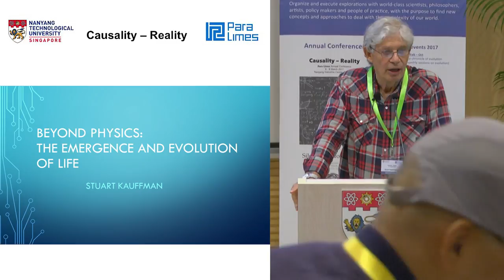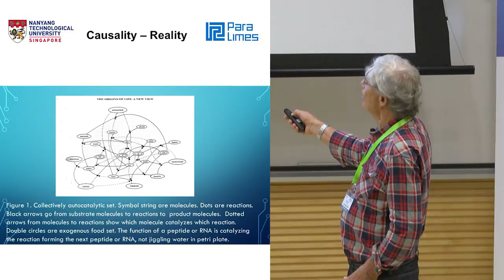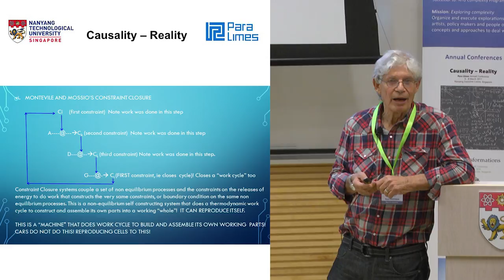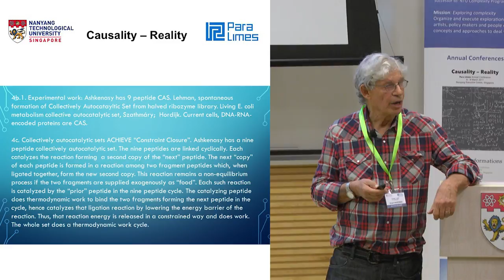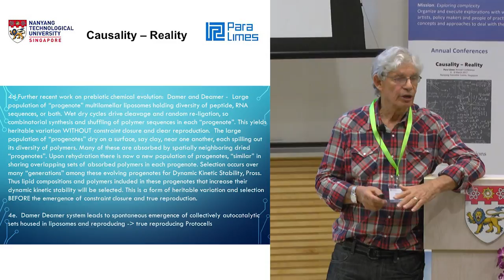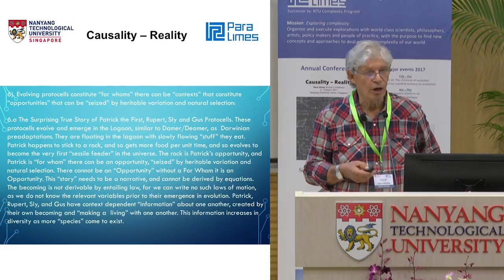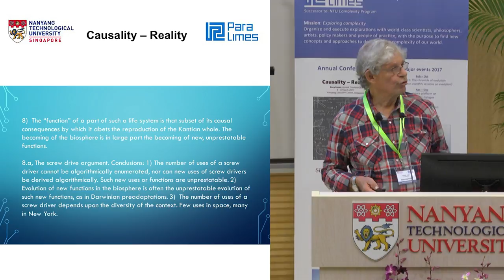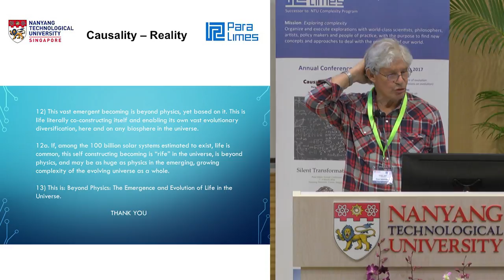Conference: Causality - Reality - Stuart Kauffman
Chair: Cheong Siew Ann
School of Physical and Mathematical Sciences, Nanyang Technological University

Speaker: Stuart Kauffman
Emeritus Professor - Biochemistry, The University of Pennsylvania, United States